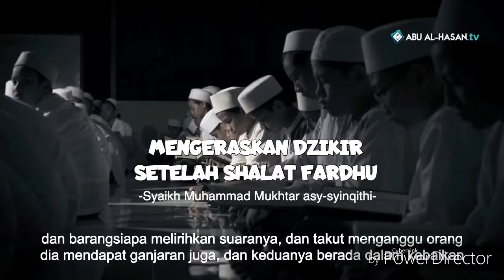Apakah Zikir jahr atau lirih setelah sholat fardu.? ||SYEKH MUH. MUKHTAR SYINQITHI